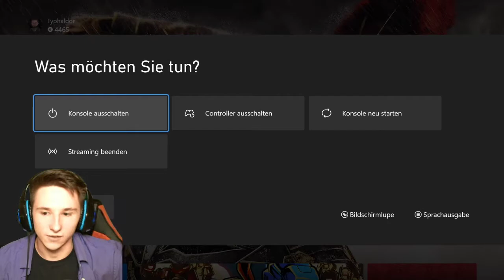Der König der Briten - Ryse: Son of Rome (uncut)